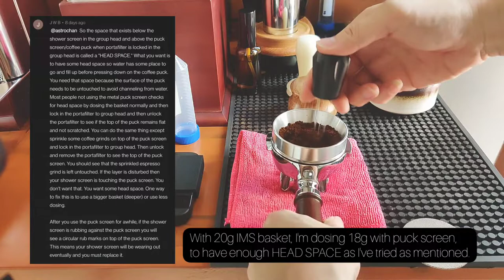Monday Iced Mocha with Lelit Bianca V3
Facing Monday blues with refreshing Iced Mocha.
Hope you guys have a nice week! :)

0:10 - Dose
0:38 - Head Space for using Puck Screen
1:23 - Chocolate Dose
1:48 - Zen moment
2:17 - Mixing it all together

[Music]
○ Illuminate You by Weary Eyes